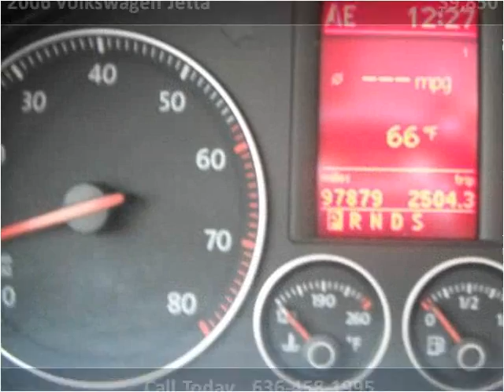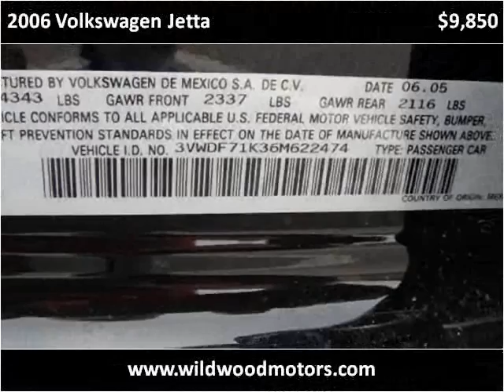2006 Volkswagen Jetta Used Cars Wildwood MO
This 2006 Volkswagen Jetta is available from Wildwood Motors.